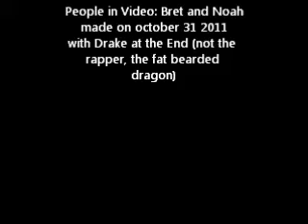BamSquad a New Beginning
Bamsquad a New Beginning with Noah Landry and Bret Himmelman